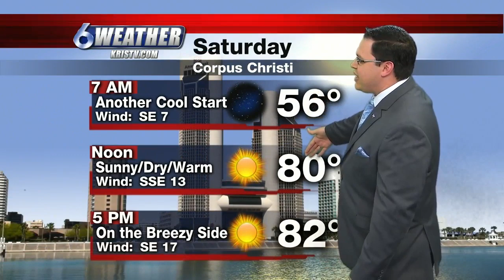Coastal Bend Weather - April 19th 2019 - Juan Acuna